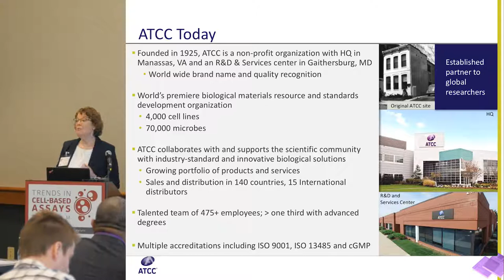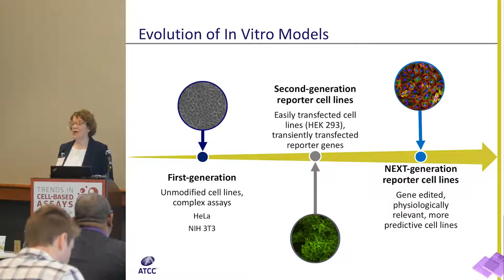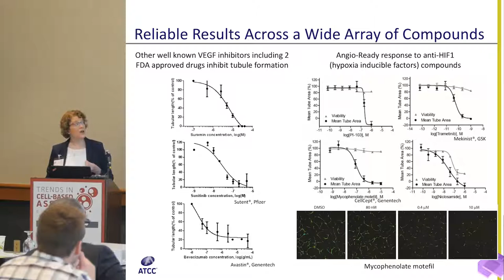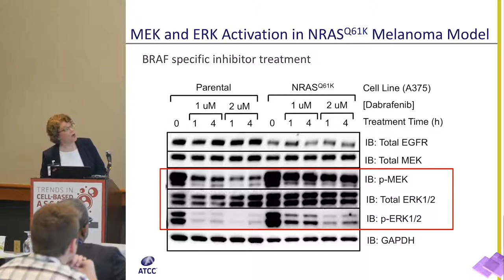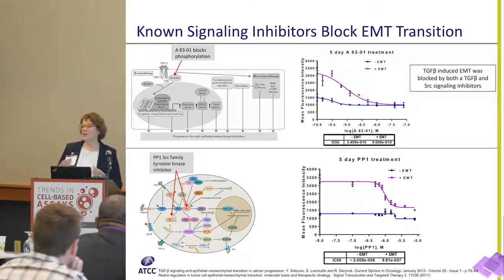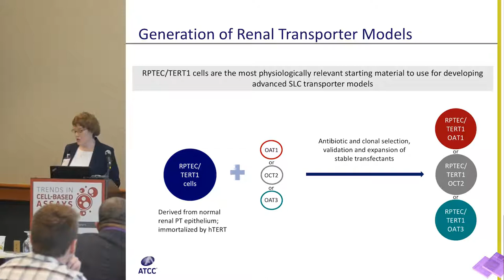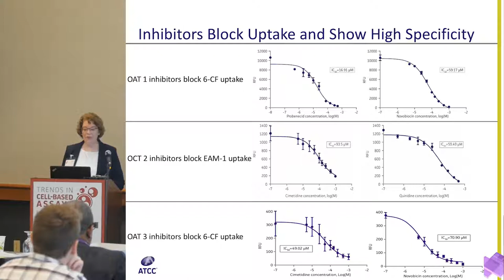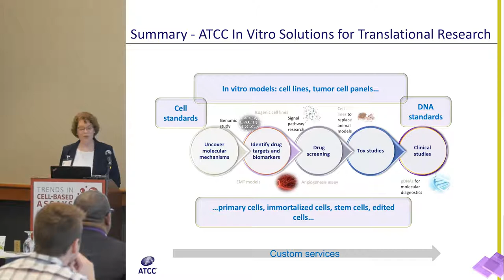Recent Advances in the Development of In Vitro Models Presentation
ATCC has invested in cutting-edge technologies to ensure that our products and services remain the definitive standards in biological research. In this video, Dr. Mindy Goldsborough, Chief Science and Technology Officer, ATCC, discusses the development of advanced cell models via the modernization of ATCC’s vast portfolio of authenticated and highly characterized cell lines. These innovative model systems and assays include CRISPR/Cas9 genome-edited cell lines, in vitro models for toxicology, and a breakthrough angiogenesis assay.